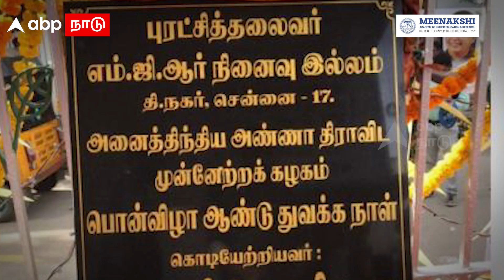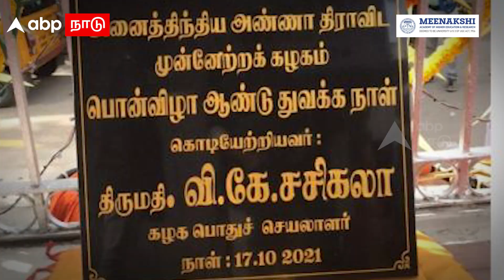குருபூஜையைக் குறிவைக்கும் சசிகலா & ஓபிஎஸ்!VK Sasikala | ADMK | O Pannerselvam | Thevar Guru Poojai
குருபூஜையைக் குறிவைக்கும் சசிகலா & ஓபிஎஸ்! VK Sasikala | ADMK | O Pannerselvam | Thevar Guru Poojai | Muthuramalingam Thevar | Edappadi Palanisamy | TamilNews

CREDITS:
Script: Krishna
Editing: Reegan JNR